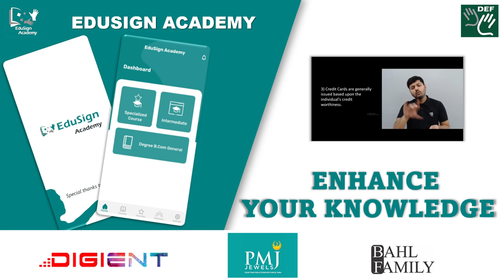Upgrade Your Life with EduSign Academy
EduSign Academy App is a treasure trove. It can help you live a fulfilling life.